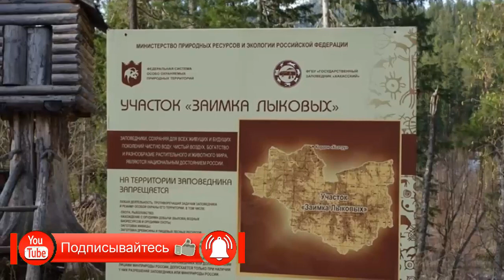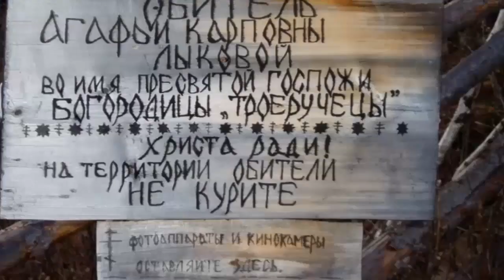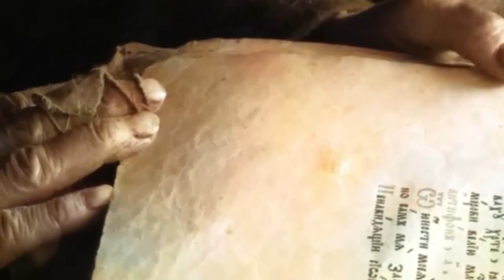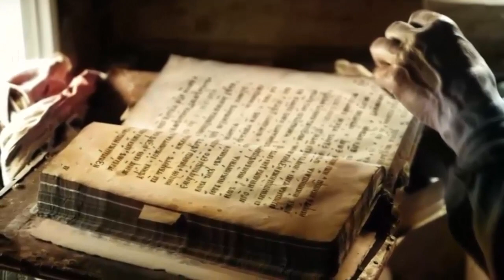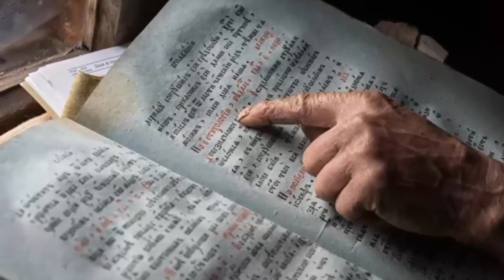Agafya Lykova Karp Lykov fled to the taiga from mobilization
Karp Lykov fled to the taiga from mobilization

the hermit